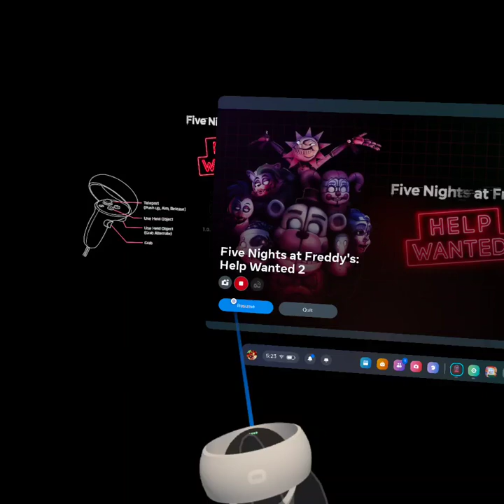Help wanted 2 |VR| episode 2# cold storage gamplay